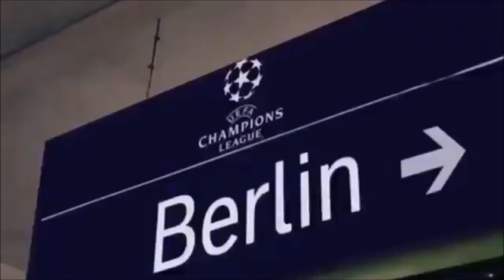PSG fans stop Chelsea Supporter from boarding a train/subway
We all remember the shocking racism shown towards a PSG fan at the reverse fixture, well the tables have turned after a successful night for the French side.  PSG now move onto the next stage of the tournament while Chelsea will turn their focus to the Premier League.